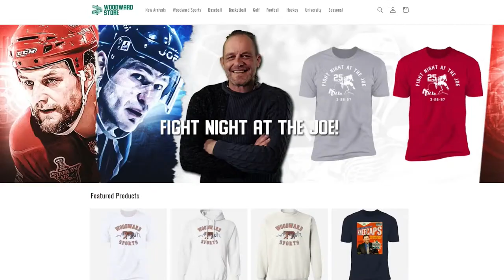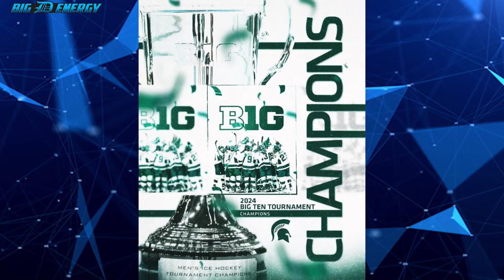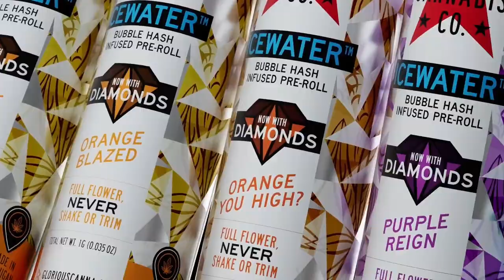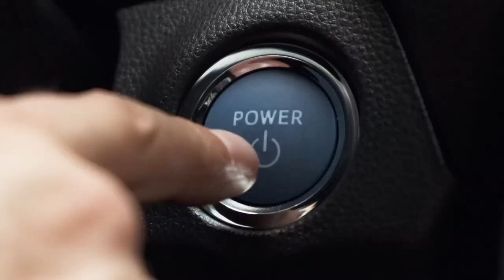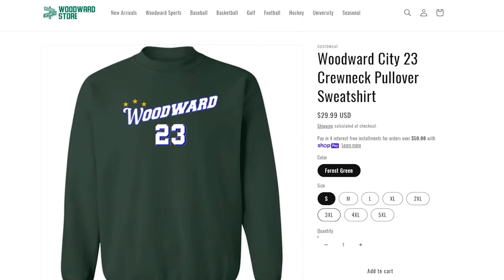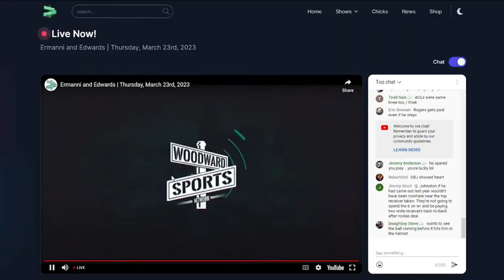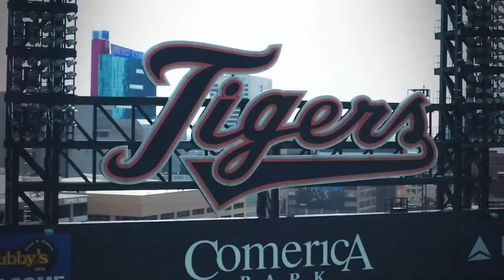Big D Energy I Monday, March 25th, 2024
Neal Ruhl and Flannel Sam are live joined by Oakland star Jack Gohlke breaking down all things Detroit Lions, NFL Draft, NFL Free agency, Red Wings, Pistons and Tigers.